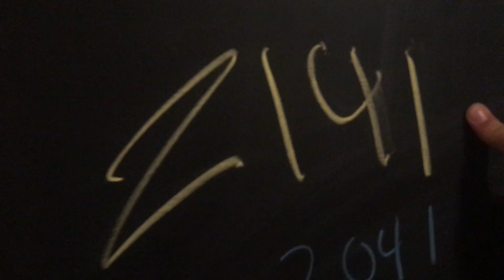the university // piano keys pt. 1 // S01E02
This is a video about piano keys  pt 1

katrina stone
koudlam
the journey